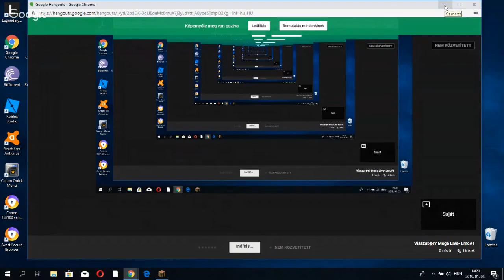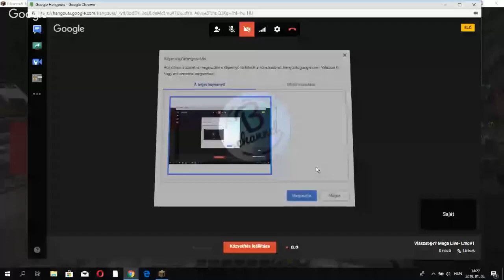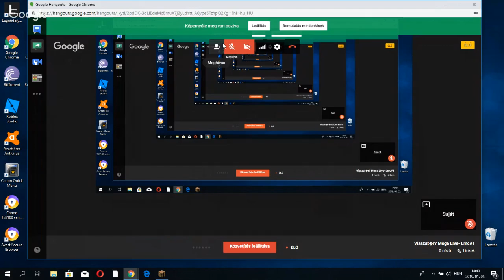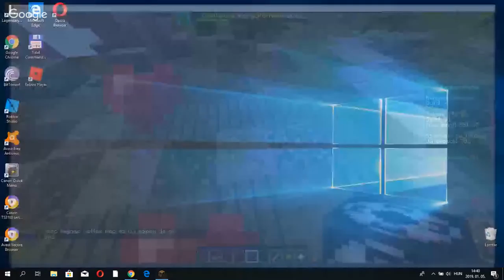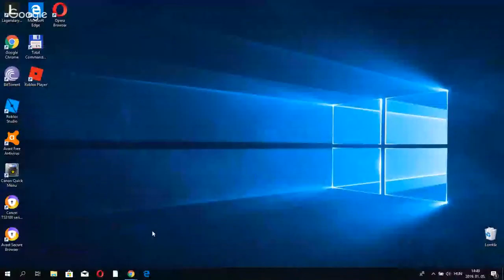Visszatérő Mega L!ve- Lmc#1